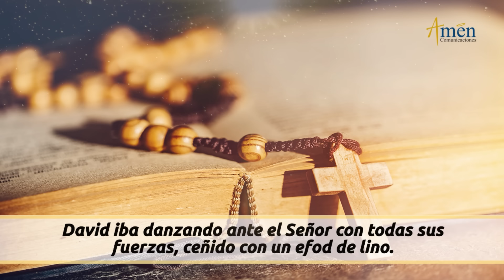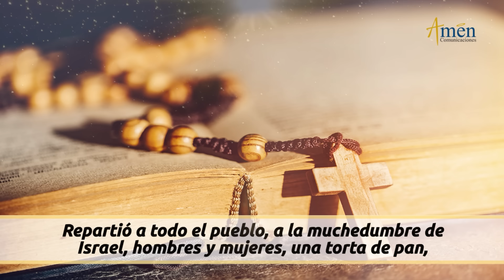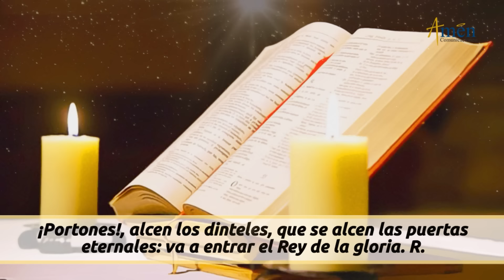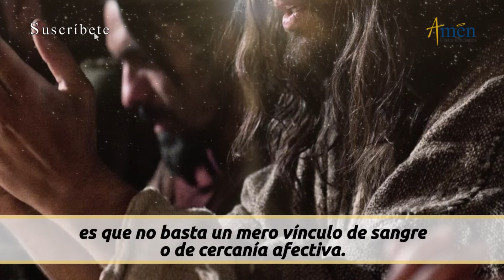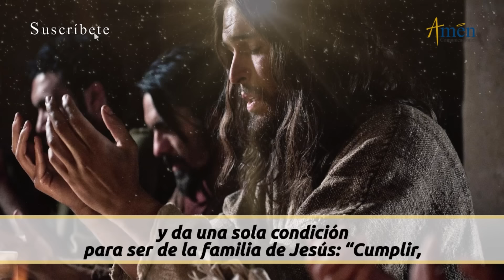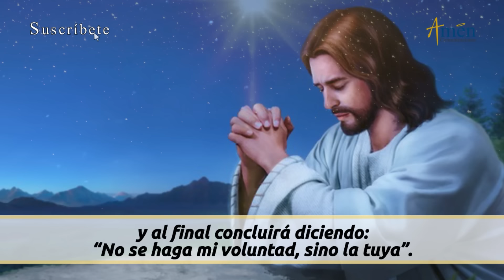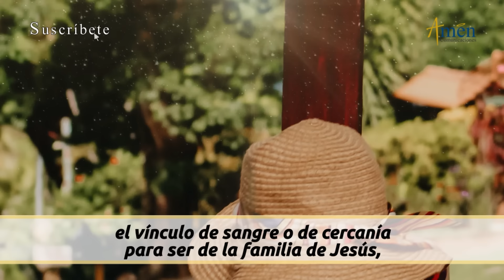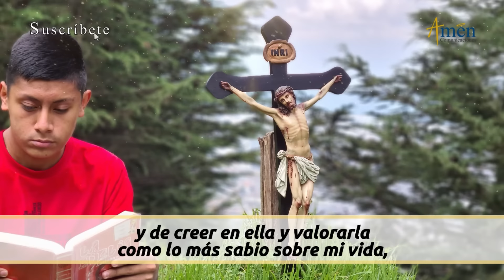Evangelio De Hoy Martes 23 Enero 2024 l Padre Carlos Yepes l Biblia l Marcos 3, 31-35 l Católica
👉 Voluntad de Dios

Salmo: 24 (23), 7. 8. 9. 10 R/. ¿Quién es ese Rey de la gloria? Es el Señor.

En  aquel tiempo, llegaron la Madre de Jesús y sus hermanos y, desde fuera, lo mandaron llamar. La gente que tenía sentada alrededor le dice: «Mira, tu madre y tus hermanos y tus hermanas están fuera y te buscan». Él les pregunta: «¿Quiénes son mi madre y mis hermanos?». Y mirando a los que estaban sentados alrededor, dice: «Estos son mi madre y mis hermanos. El que haga la Voluntad de Dios, ese es mi hermano y mi hermana y mi madre».

REFLEXIÓN DEL EVANGELIO DE HOY:

Tres mensajes Padre Carlos Yepes del Evangelio del día de hoy:

Voluntad de Dios

1). Jesús vino a enseñarnos a hacer la voluntad de Dios.
2). Amar a Dios es guardar y poner por obra su palabra.
3). Para hacer la voluntad de Dios se necesita tiempo, oración, paciencia y no pocas veces cargar la cruz, aunque nos resulte paradójica.

Propósito: Señor, quiero hacer tu voluntad en todo momento.